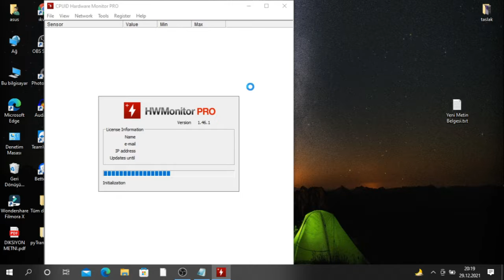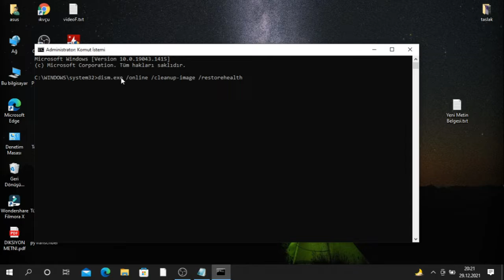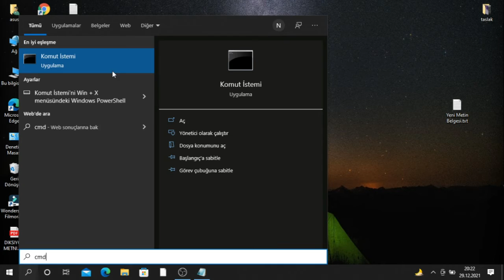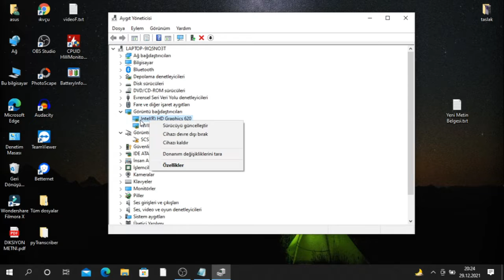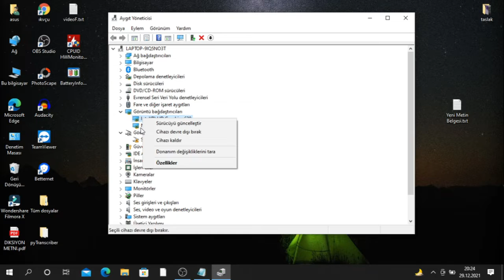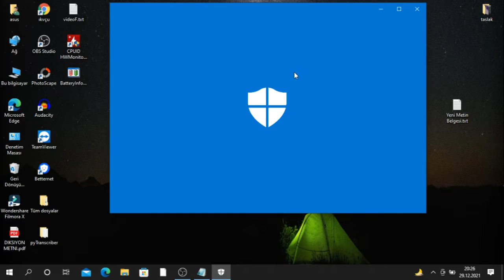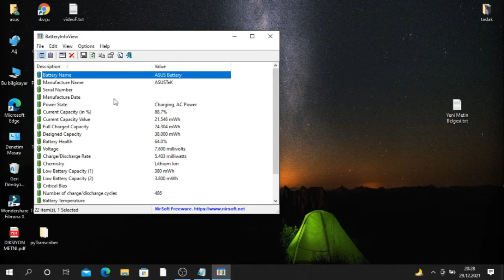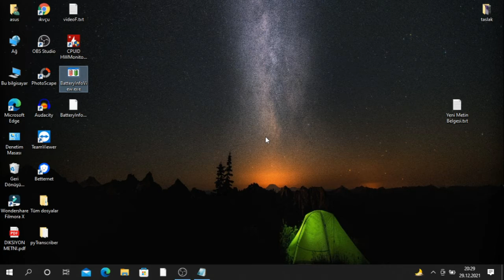Bilgisayarım Isınmadan Kendiliğinden Kapanıyor / Bilgisayar Kapanıyor/Dizüstü&Masaüstü Bilgisayarlar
Bilgisayarım ısınmadan kendiliğinden kapanıyor, bilgisayar kendi kendine kapanıyor, dizüstü ve masaüstü bilgisayarlar neden aniden kapanır, kendi kendine reset(yeniden başlatma) yapan bilgisayar için hangi işlemleri uygulamamız gerektiğini videomuzda anlattık. Umarım video hoşunuza gitmiştir. İyi seyirler...
Gerekli kodlar:
1.kod: dism.exe /online /cleanup-image /restorehealth
2.kod: sfc /scannow